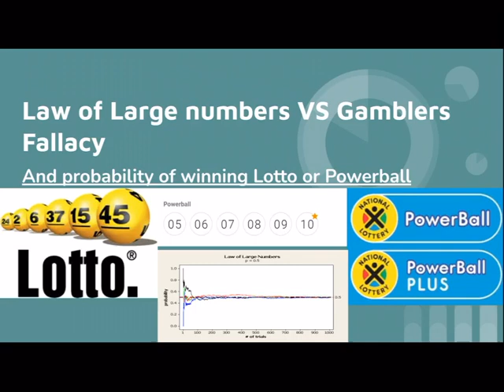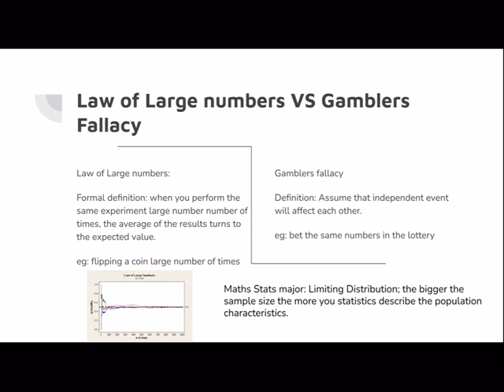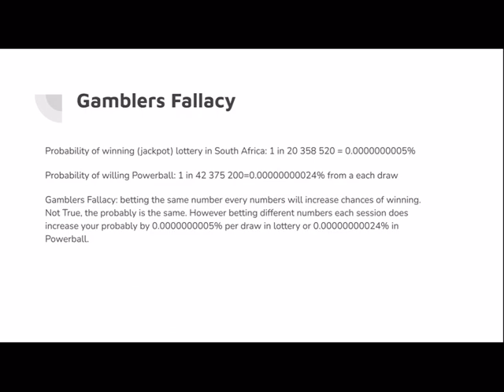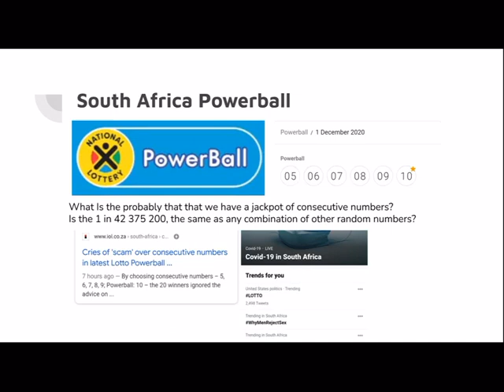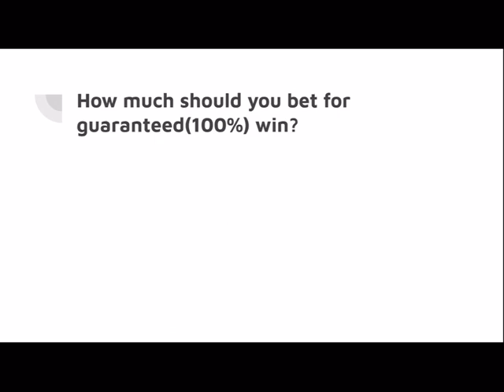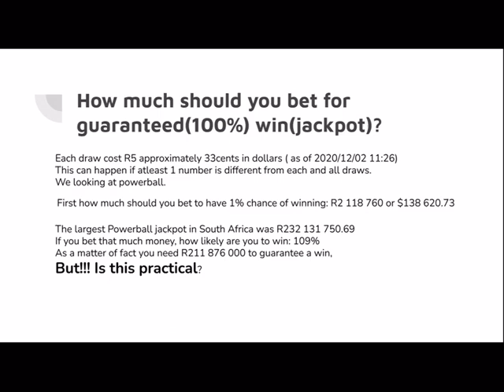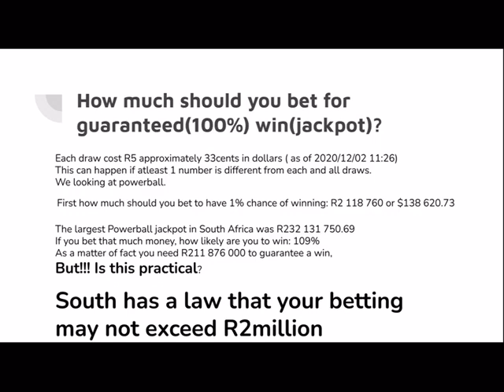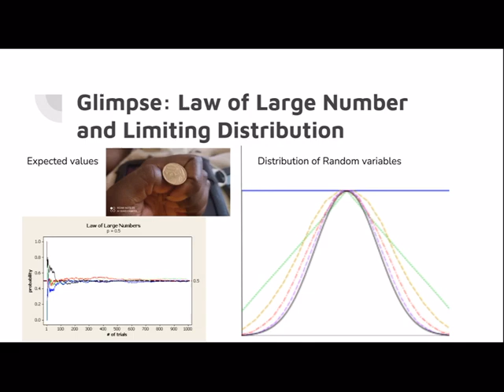Law of Large numbers VS Gamblers Fallacies. And probably of winning lottery